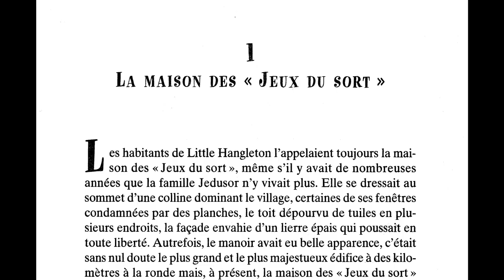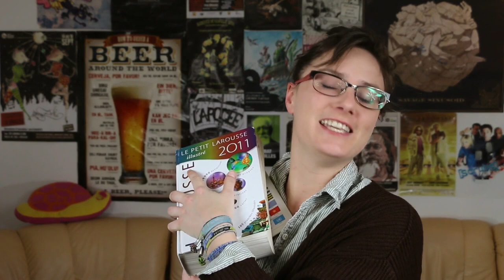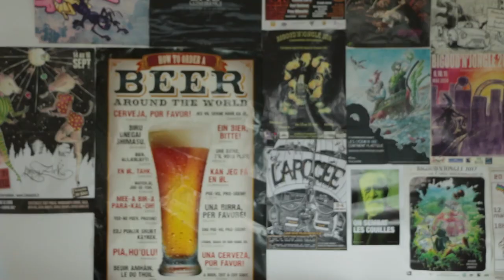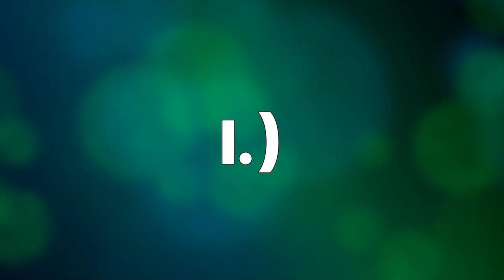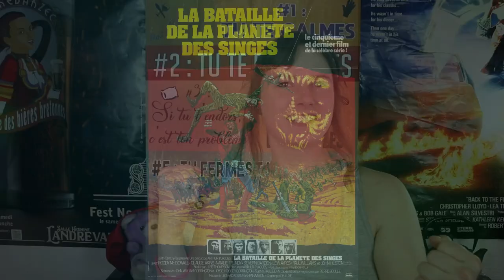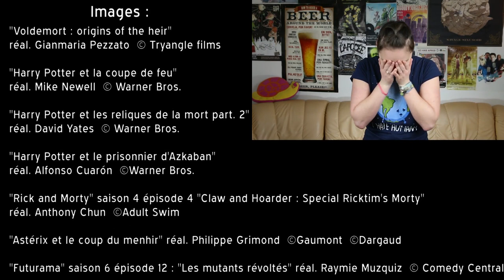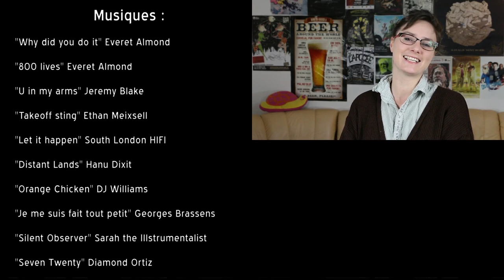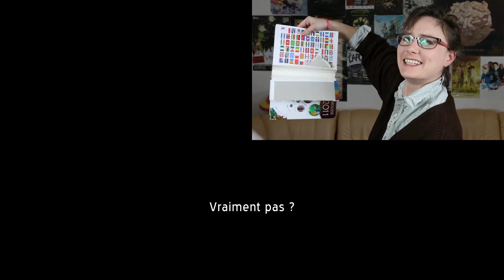JUD #05 - Voldemort, Œdipe, Cornelius & Zira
Quel en le lien entre la saga Harry Potter, le mythe d'Œdipe et la saga filmique La planète des singes ?

(et oui, ça peut servir)
Sources biblio :
→ La sagesse des mythes : Œdipe (Diego Oddi, Ruby, Didier Poli, Frédéric Vignaux, Clotilde Bruneau, Luc Ferry)
→ La planète des singes (Pierre Boulle)
→ Harry Potter et l'Ordre du phénix (J.K.Rowling)

→ Larrousse illustré 2011

Musiques utilisées :
"Why did you do it" Everet Almond
"800 lives" Everet Alomnd
"U in my armes" Jeremy Blake
"Takeoff sting" South London HIFI
"Distant Lands" Hanu Dixit
"Orange Chicken" DJ Williams
"Je me suis fait tout petit" Georges Brassens
"Silent Observer" Sarah the Illstrumentalist

Je dédie cet épisode à feu mon débardeur siglé 10 ans de Cirque en spray. Tu étais le meilleur !

Bravo si vous avez lu tout ça ! Bon retour à tou⋅te.s sur la chaîne ! Promis, j'essaie d'avancer vite sur la prochaine ! ;o)